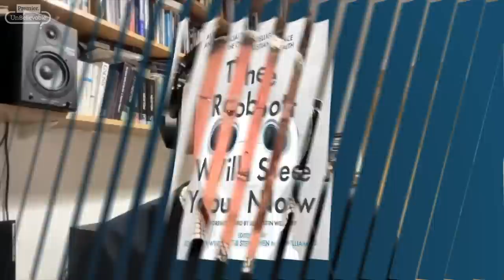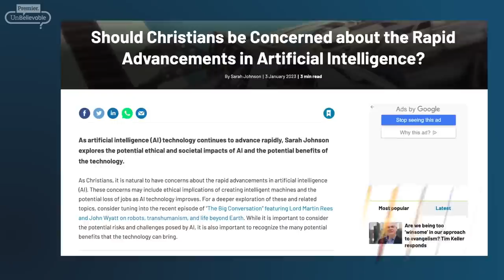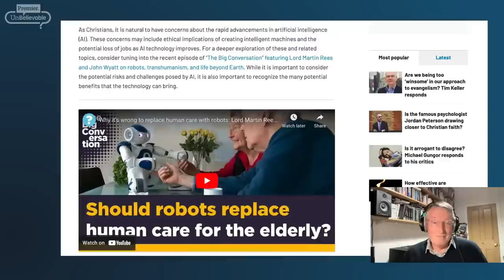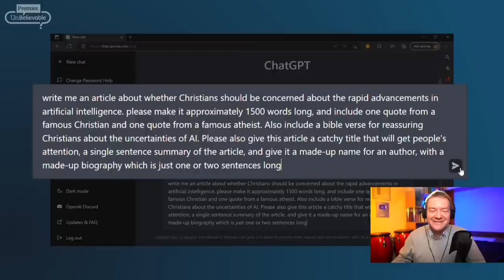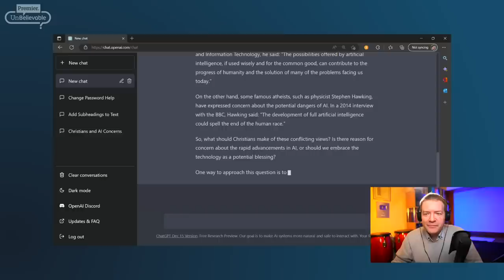ChatGPT, AI and the future - Dr John Wyatt Q&A on Technology and Christianity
Justin and Ruth were joined by research scientist Dr John Wyatt on a live show to talk about AI, robotics and technology. Listeners asked questions about machine consciousness, the potential dangers of AI and how to raise children in a tech world.

Justin also reveals that a recent article on AI featured on the Premier Unbelievable website was in fact generated by ChatGPT - the new AI platform that is sweeping the world. Ruth, John and Justin talk through the implications of this fast-evolving technology.

• For John Wyatt's list of further resources for engaging with AI